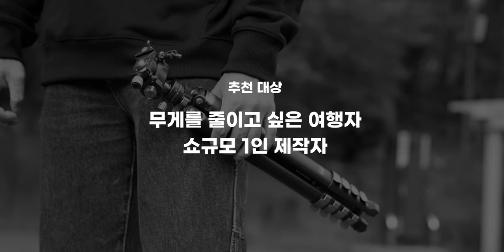진짜 가벼운 삼각대 | 벤로 사이언버드 여행용 삼각대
*본 영상은 "벤로코리아"의 지원을 받아 제작되었습니다.

*타임라인

00:00          시작

00:37          제품 소개

07:00          장단점

09:36          총평

*Camera

Sony A7S3
Sony A7M4
Sony A7C
panasonic S5M2
Nikon Z8

*Lens

*Tripod

*Gimbal

*MIC

Comica -  VM20
Logitech Blue Yeti Nano
Sony ICD-T660
Godox Movelink II M2
Zoom h6
IPhone 11

*Lighting

Godox SL60W
Zhiyun-tech MOLUS X100
Luxpad 43h
Godox LA150Bi
Godox VL300II

* Field Monitor

Godox GM6S

*PC

*Editing tools

다양한 모션 탬플릿은 "motionarray"

* 본 영상과 썸네일에는  사용되었습니다